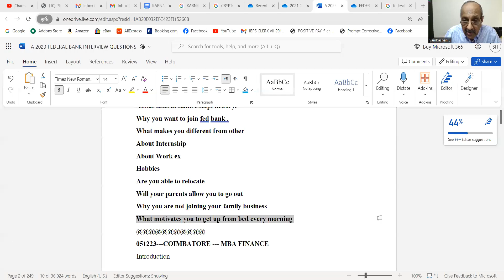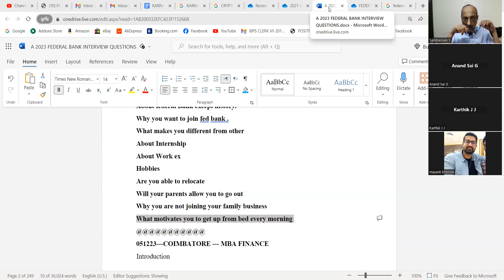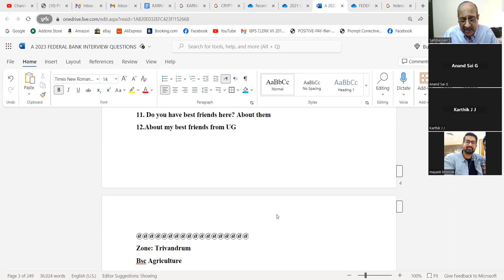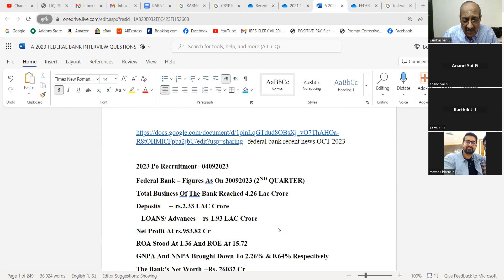FEDERAL BANK PO AMRITA VISHWAPEETAM KOCHI 091223